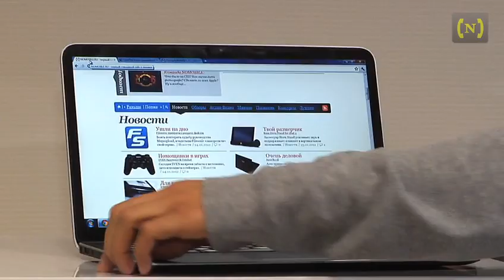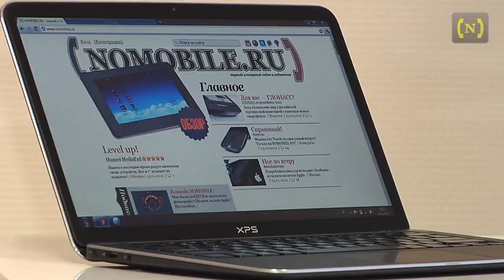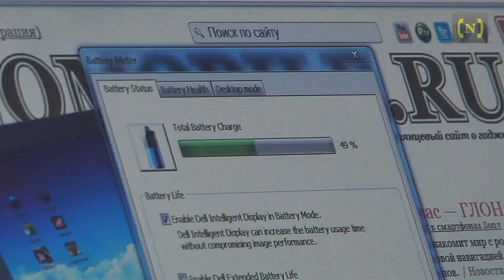Dell XPS 13 utrabook review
Dell XPS 13 utrabook review. View full story at nomobile.ru

Обзор ультрабука Dell XPS 13. Полный обзор -- на nomobile.ru